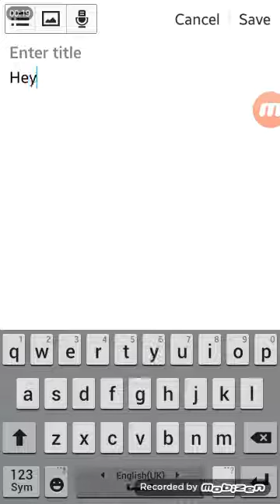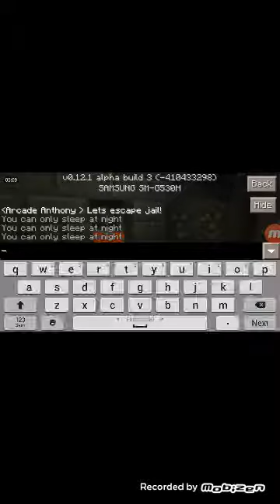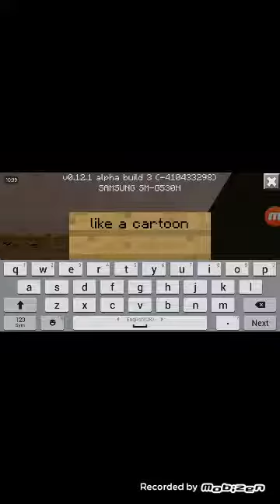Escaping Jail in Minecraft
I have old version.😭
Well thats okay!
At least I have fun..

I was trying to make a thumnail but I cant put it.😂😅😧♒